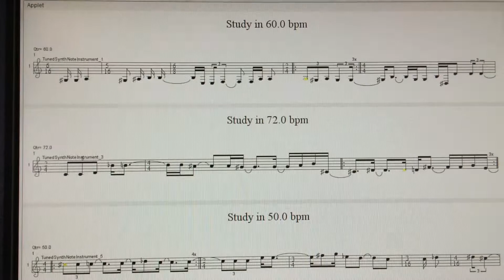Multi-tempo composition in Java Music Specification Language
JMSL's score editor and hierarchical scheduler make it possible to compose and play back multi-tempo, notated compositions.